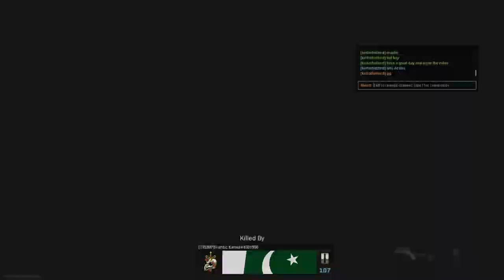FIRST WIN BABY!!! COD MW tournament